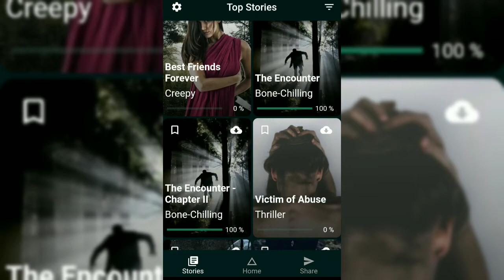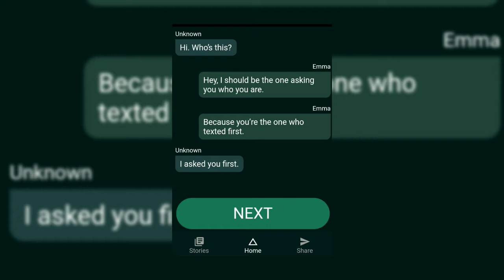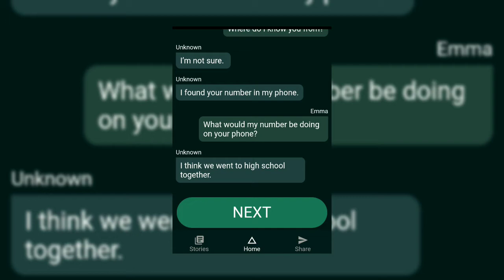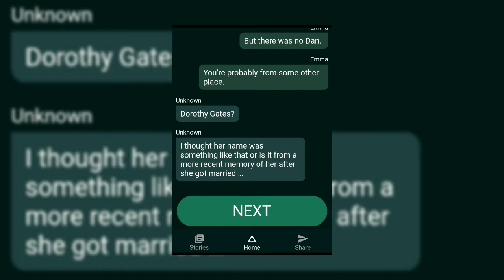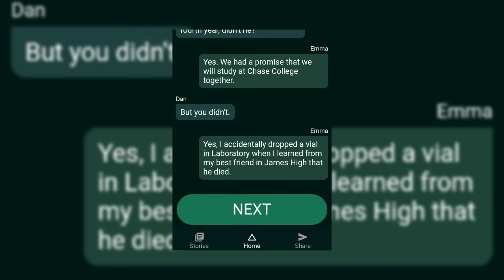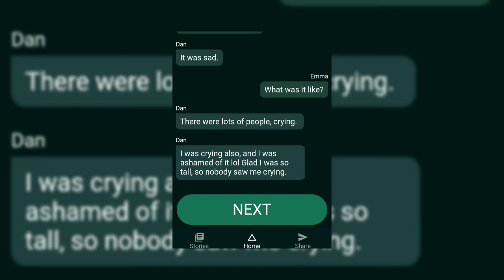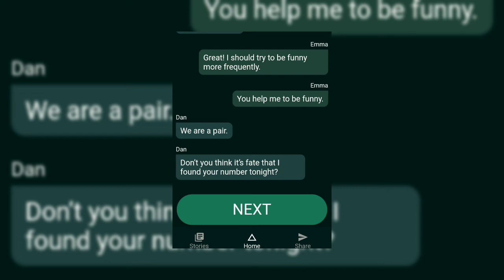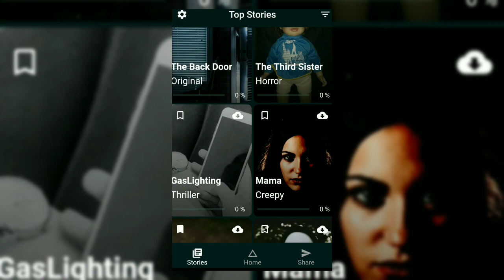The Imposter_Addicted Thriller Story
A thriller addicted story about someone who ended up being someone else 😱
Hope you enjoy the video bye bye 👋❤️